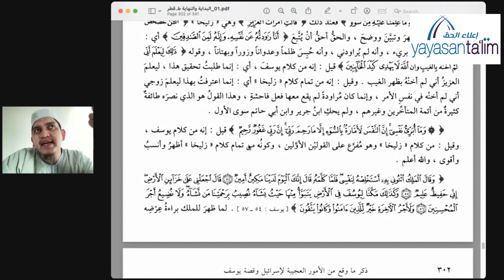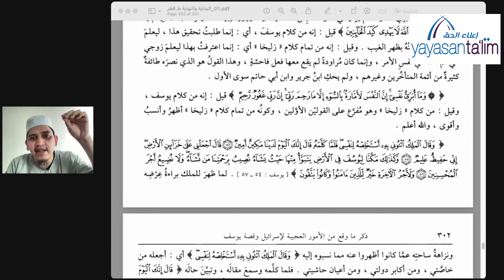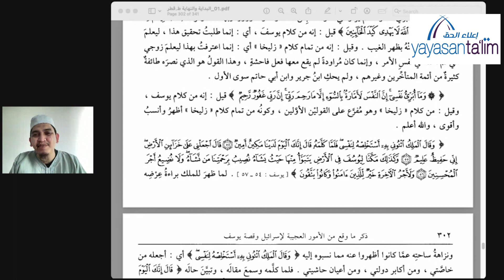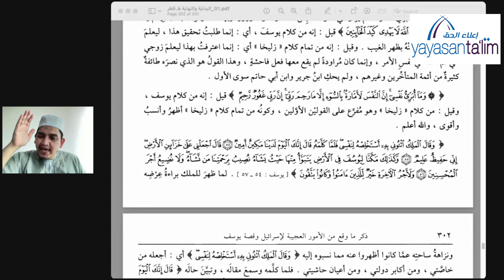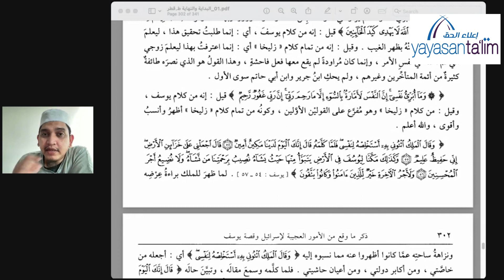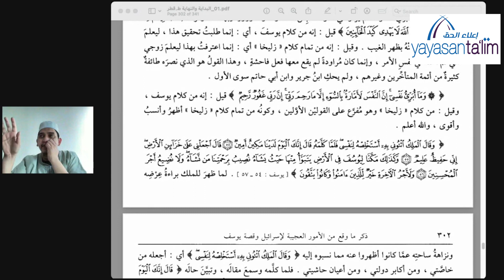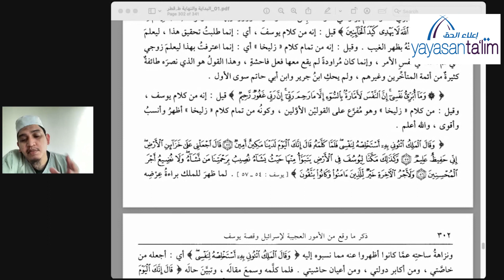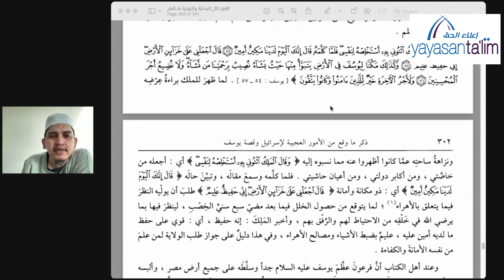Yayasan Ta'lim: Al Bidayah Wa Nihayah (Kelas 113) [08-02-2023]